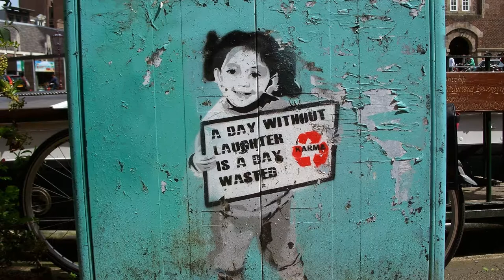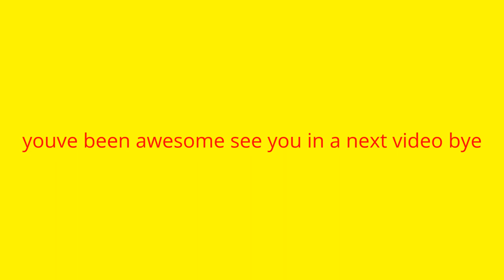My OK?! Video :)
hope everyone likes this